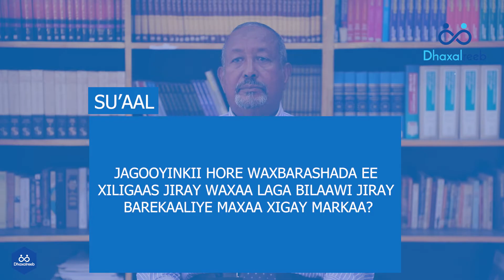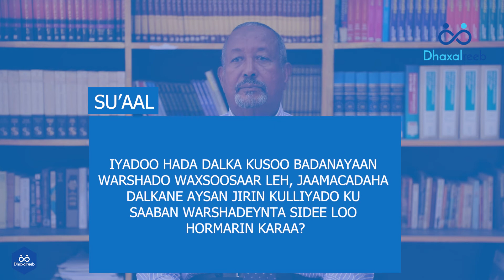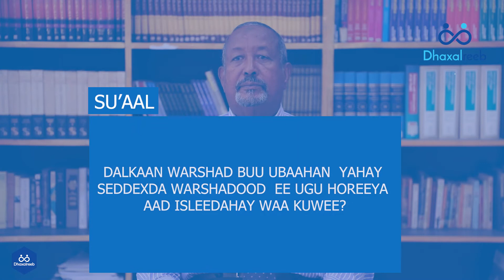Wareysi :Taariikhda Tacliinta Sare ee Soomaaliya Barfasoor Cabdirisaaq Juriile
Xarunta Horumarinta Hoggaaminta Dhxalreeb waxa  ay wareesi ku saabsan  Tacliinta Sare la yeelatay Barfasoor Cabdirisaaq Cismaan Xasan (Juriile)